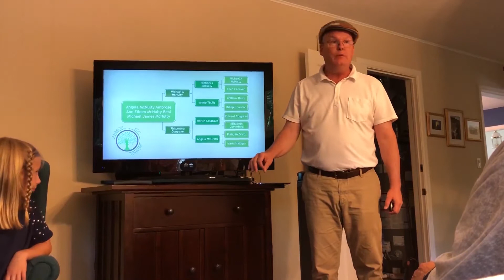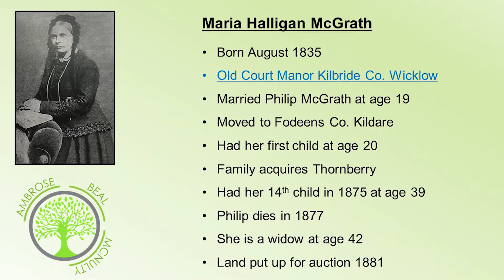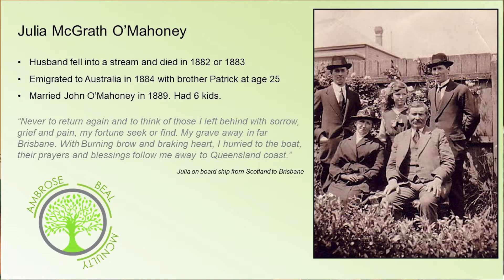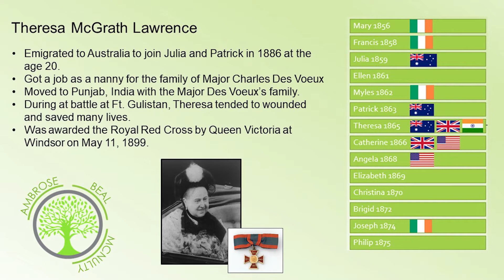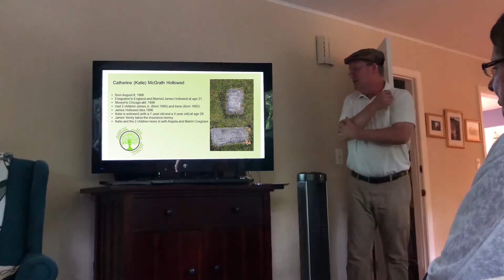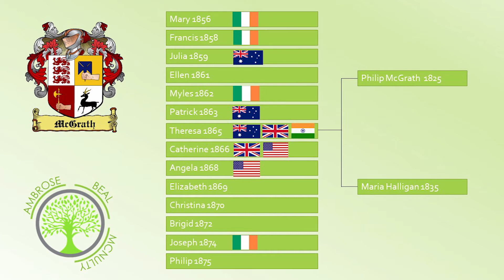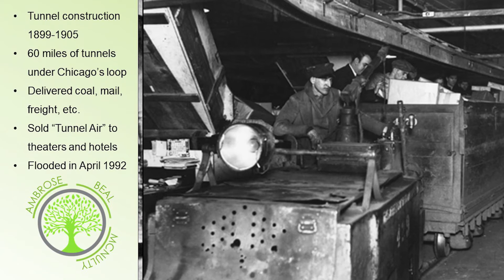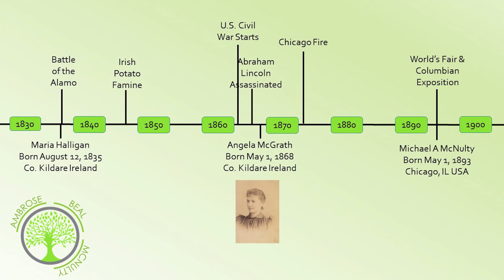Ambrose Beal McNulty Family Tree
A presentation about family genealogy. Summer 2019